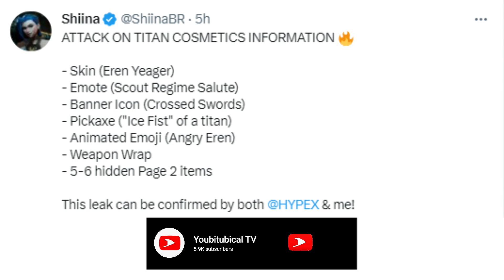Fortnite Attack on Titan Emote , WRAP , PICKAXE & MORE - Season 2 Chapter 4 Fortnite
The Rumbling is Coming ! Take to the skies With your 3DM Gear and save the Fortnite island from the impending doom.

  Fortnite x Attack on Titan is the next big Fortnite anime Collaboration and we know what skin we will be getting (Eren Jaeger).
3DM Gear and other related items and cosmetics will be coming to Fortnite Chapter 4 season 2 coming soon.

Fortnite Chapter 4 Season 2 Battlepass Secret Skin Eren Jager Set -

Eren Yeager Bundle :
Eren Yeager Outfit
Hardened Titan Fist Harvesting Tool / Pickaxe
Shiganshina Key
Scout Regime Salute Emote
Hair tie Emote
Coat up Emote
Coordinate Loading Screen
Mr Crooger Emoticon

Youtubers & Links

Music

Gear & Equipment

Attack On Titan x Fortnite & Season 2 LEAKS!
Fortnite Attack On Titan Crossover Leaks Ahead Of Season 2
Fortnite x Attack on Titan - Cinematic Trailer
*NEW* Fortnite Season 2 BATTLE PASS! (Attack On Titan)
Attack on Titan The Final Season Part 4 Teaser
アニメ
進撃の巨人
shingeki
aot
attackontitan
進撃
梶裕貴
エレン
神谷浩史
リヴァイ
石川由依
佐倉綾音
花江夏樹
井上麻里奈
アルミン
ミカサ
完結編
MAPPA
SiM
後編